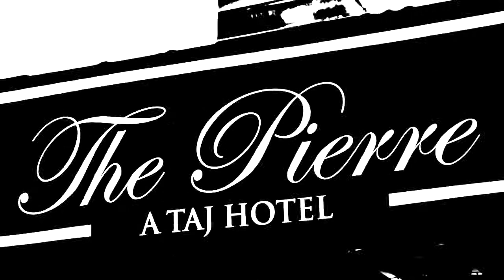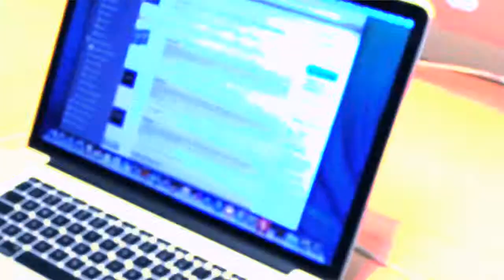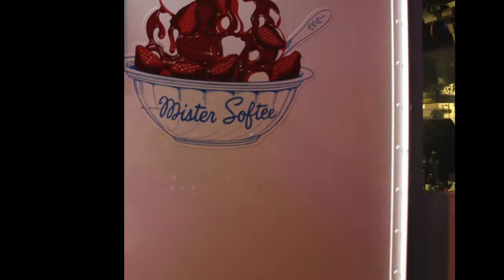VLOG! Xabelina goes to the Apple Store in Manhattan!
VLOGGING WITH XABELINA!

Taking my Millionaires on a trip to the Apple Store in Manhattan!

My mobile lifestyle is coming true! And it's time to buy a laptop!